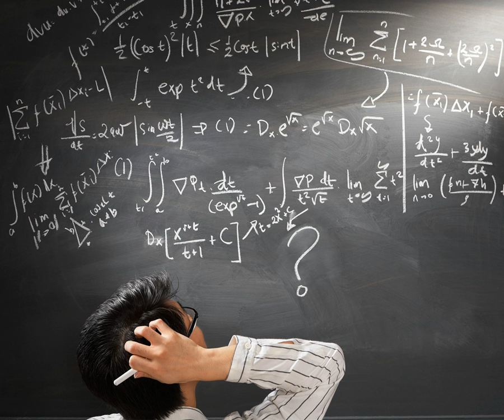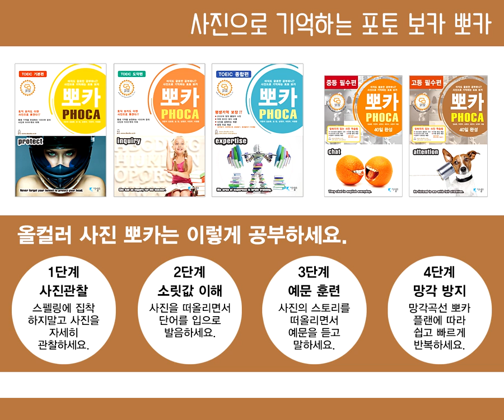영단어 포토보카 뽀카 고등 필수편 단어+문장 훈련 DAY03